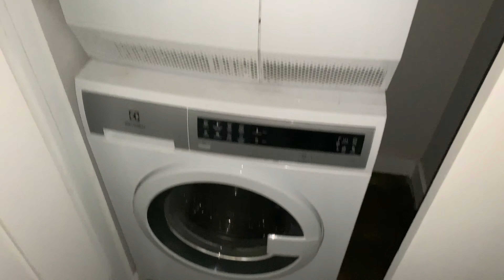102 East 103rd St Apt 8